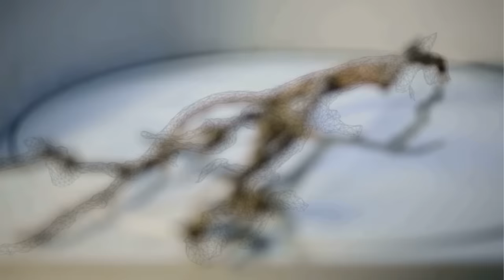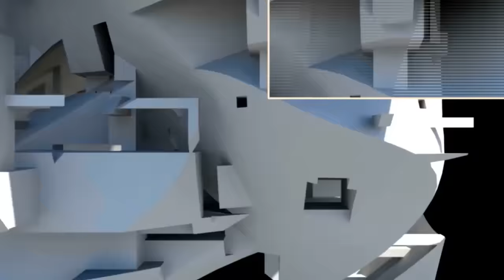SCALE UP! Robotic Cartography - UCLA AUD SUMMER 2015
ROBOTIC CARTOGRAPHY - SCALE UP!

The Summer Session exhibition showcases fourteen projects of the  M.S.AUD incoming Suprastudio Students 2015/16. The Technology Seminar - Robotic Cartography and the Studio - SCALE UP!, lead by Julia Koerner, investigate emergent technologies such as 3D scanning, robotic video capturing and digital analysis of natural artefacts on a micro and macro scale. Both literal and phenomenal investigation into natural systems and structures are part of the linked inductive courses. An exploration into various design mediums, biomimicry research and design morphologies are shown in the exhibition in form of additive manufactured morphologies and CNC fabricated scaled up topologies. Animations and videos showcase ideas for architectural and urban applications; a small scale pavilion and a large scale urban metabolism within an ideal city.

SEPT 15th 2015 GALLERY OPENING PERLOFF HALL UCLA AUD:
LEAD BY JULIA KOERNER
CO-TAUGHT WITH: EUI- SUNG YI, MARTA NOWAK, NATASHA BAJC
IDEAS LAB: PETER VIKAR
STUDIO LAB ASSISTANT: JINGJUN LI
PERLOFF GALLERY

STUDENTS:
ABDUL ALI
AIDI DONG
AILUN JIN
AMMAR PALGHARWALA
ANDI ZHENG
ANNA KUDASHKINA
CAGDAS DELEN
CHEN SUN
CHUNXIAO WANG
DAN ZHU
DEVIKA TANDON
ELISABET OLLE AMAT
FURKAN ONUR KARADUMAN
HALINA ZARATE
JOREL SANCHEZ SOTO
MANJU S. PAITHANKAR
MARCELO MARCOS
MARIA ANTONY KATTICARAN
MENG ZHANG
MENGNING ZHAO
NIKETA SONDHI
PANPAN CAO
PEGAH ROSHAN
QIYUE ZHANG
RIZZIE WALKER
RUOLIN XU
RUPAL RATHI
RUSLAN ANTONENKO
RYAN DOYLE
SHAHRZAD RAZI
SHANFEI LIANG
SHAREEFA R. ABDULSALAM
SHIGI FAN
SHUAI ZHANG
SHUI YU
SIMI SHENOY
TIAN TANG
TING XU
TSUNG-YEN HSIEH
URIEL A. LOPEZ
WEI TANG
XIAODI LI
XIXIAO ZHANG
YAFEI ZHANG
YAO XIAO
YIFAN WU
YIMIAO LIN
YITAO CHEN
YUANZHI LI
YUCHEN LIU
YUCHUAN ZHANG
YUEKAN YU
YUNXUAN GUO
YUYUN ZHENG
ZHENG YANG
ZIQI PAN